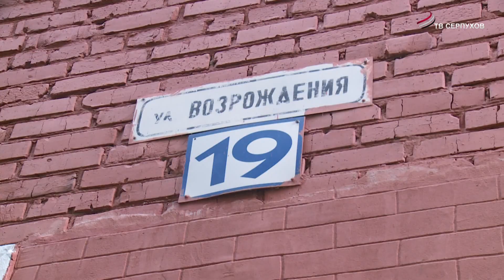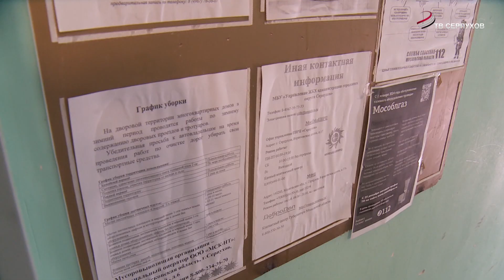В Серпухове проверили содержание дворов и придомовых территорий